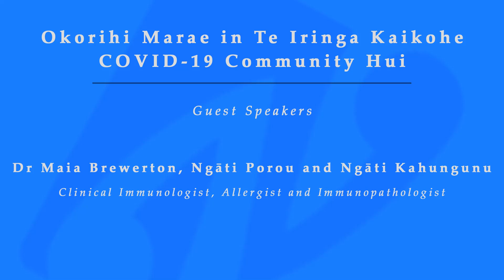Why do we need COVID 19 vaccine if nothing is wrong with us